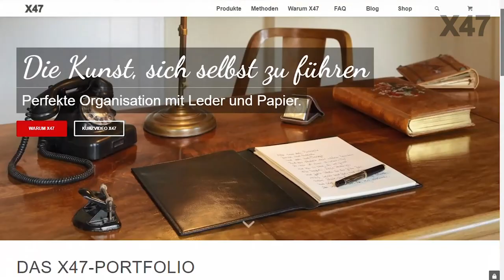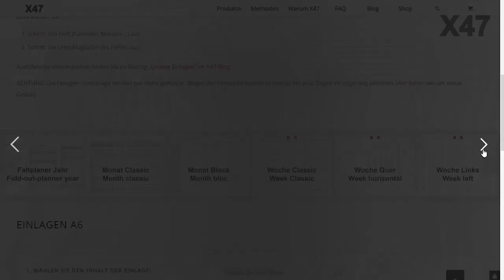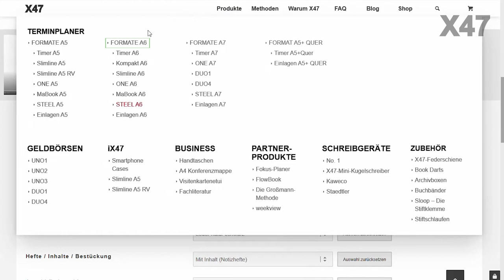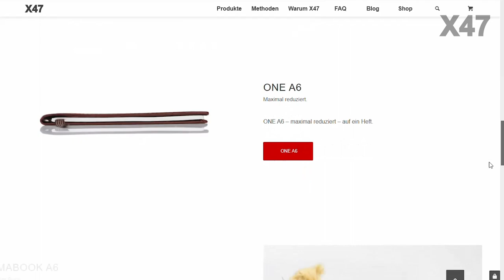X47 | In 7 Schritten zum perfekten X47-Terminplaner (X47-072)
Sie suchen den perfekten X47-Terminplaner für sich? Und wissen nicht so richtig, wie Sie vorgehen sollen?

Das ist auch nicht so einfach, weil wir über 20 verschiedene Modelle haben, dazu  viele Kalendarien und Lineaturen. Aber es lohnt sich - am Ende haben Sie einen Maßanzug  - und nichts von der Stange!

Hier die 7 Schritte zum Ziel:

 1. Das perfekte Format
 2. Das perfekte Kalendarium
 3. Die perfekten Notizen
 4. Das perfekte Modell, also der perfekte Schnitt
 5. Das perfekte Leder, bzw. die Farbe
 6. Der perfekte Stift
 7. Die perfekten Zusätze

Und nun im Detail:

1. Welches Format ist für Sie richtig?
Wir haben 4 Formate:
Der kleinste ist - A7 - für Spezialisten mit kleiner Handschrift und mit guten Augen
 A6 - perfekt für die Sakkotasche oder die kleine Handtasche.
 A5 - perfekt, wenn man gerne groß und viel schreibt.
 A5+Quer - perfekt fürs Büro und für die Arbeit an der Tastatur.

Die entscheidende Frage ist, wie fein können Sie schreiben? Wie gut können Sie sehen? Wie wollen Sie ihn einsetzen? Im Grunde genommen ist das Format schnell entschieden - man hat einfach eine Vorliebe für ein Format.

2. Welchen Kalender wollen Sie haben? (1)
- Monatsplaner: eine Doppelseite pro Monat
- Wochenkalendarien - zwei Seiten pro Woche
- Ein Tageskalender - ein Tag pro Seite

- Der Monatsplaner strukturiert das Jahr. Sie behalten die Übersicht.
- Der Wochenkalender fokussiert auf die Woche.
- Der Tageskalender ist für diejenigen gedacht, die viel und detailliert notieren und planen.

Denken Sie auch an die Kombination von Monatsplaner mit Wochen- oder Tageskalender.

2. Welchen Kalender wollen Sie haben? (2)

Wir haben ja viele unterschiedliche Wochenkalendarien:
Den Wochenkalender Classic für ein paar Termine und Aufgaben, die die Woche betreffen.
- Den Wochenkalender Classic plus für Menschen mit vielen Terminen.
- Den Wochenkalender Links mit einer Aufgabenliste auf der rechten Seite. - Den Wochenkalender Quer mit Platz für 7 Aufgaben oder Termine pro Tag.
- Den Wochenkalender Zeitkreise für visuelle Planer
- Den Schulkalender für Schüler und Lehrer von August bis Juli.
- Den Wochenplaner Kreativgefühl, mit Fokus und Gefühl.

Wenn Sie sich nicht sicher sind, dann starten Sie einfach mal mit unserem Bestseller: Dem Wochenkalender Classic. Hier hat man die Woche im Überblick und kann sowohl Termine, als auch Aufgaben gut notieren. Es gibt übrigens eine reihe von Videos zu den Kalendern.

3. Die Notizen
Wir haben 5 verschiedene Lineaturen für Ihre Notizen: blanko, liniert, kariert, kleinkariert und gepunktet. Alle perforiert und nummeriert.

Die meisten Kunden haben einen Monatsplaner und das aktuelle Heft des Wochenplaners und ein Notizheft - kommen also auf 3 oder auf 4 Hefte.

4. Auswahl des Schnittes
Und jetzt sind Sie schon im Eingemachten:
Sie haben nun die Wahl zwischen den traditionellen Schnitten von X47 und STEEL, eine Designer-Variante.

5. Auswahl des Materials
Abhängig vom Schnitt gibt es eine Auswahl an Leder.

6. Und dann … der Stift
Wir haben einen kleinen Kugelschreiber in vielen Farben. Nur 8 cm lang, und mit aufgesteckter Kappe 12 cm. Und wir haben den No. 1 in vielen Farben und als Kugelschreiber und Bleistift 0,5 mm oder 07 mm.

7.  Einen habe ich noch: Es gibt da noch ein paar Zusätze
Wir haben noch ein paar Extras im Angebot: eine Memokarte, verschiedene Faltplaner oder eine Doppeltasche für Fotos und Belege.

Und wenn Ihnen das alles zu komplex ist - dann reden wir mal persönlich darüber. Schreiben Sie eine E-Mail mit Ihrer Telefonnummer und Ihrem Zeitfenster - ich rufe Sie dann an - dann nehmen wir uns die Zeit. Und finden Ihren perfekten Planer.